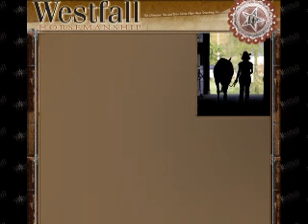Conjunto Perfeito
Perfect integration